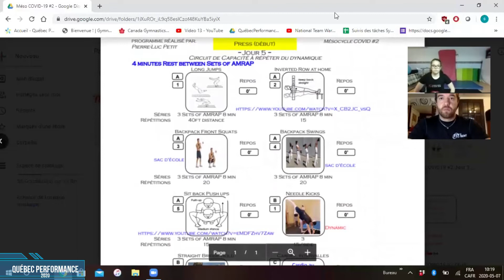Préparation physique 2 - Jour 5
Date: Mai 2020